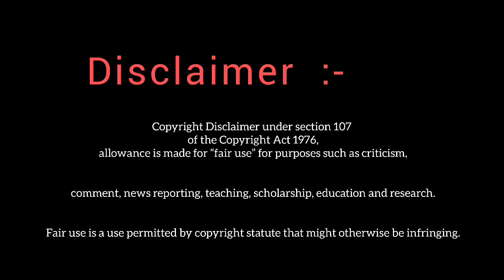meteor garden last episode | meteor garden ep 49 hindi explain | meteor garden hindi explanation